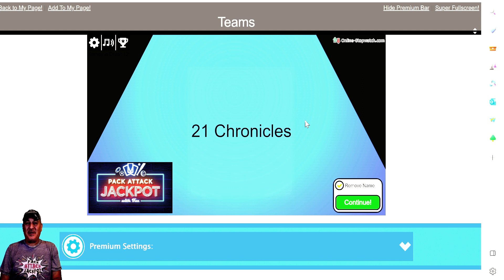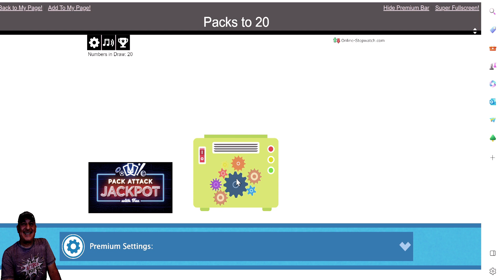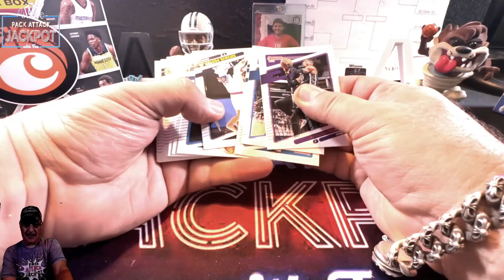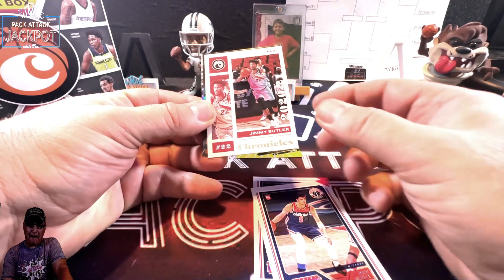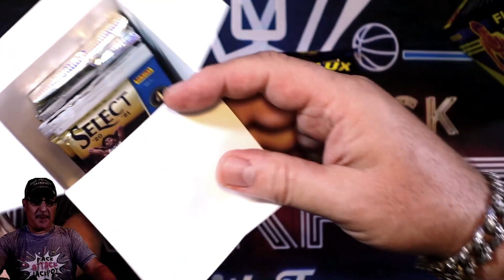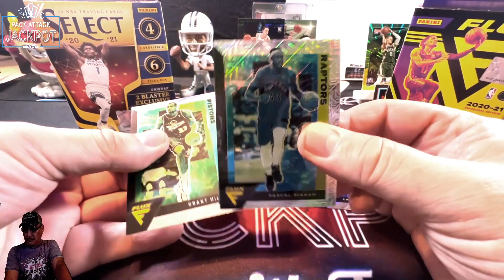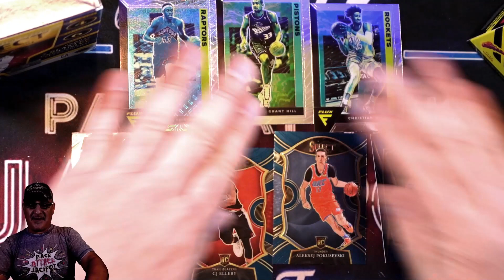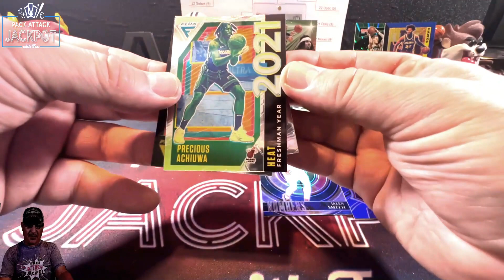March Madness Sweet 16 Pack War Day 2 🔥21 Chronicles vs 22 Donruss🔥21 Select vs 21 Flux🔥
Welcome to the Pack Attack Jackpot. Today I continue our March Madness  Sweet 16 Basketball Bracket. 4 products will battle pack war style and the best card wins and moves on the the Elite Eight. Thank you to those that have participated and picked which product you think will win. The winner will get a free spot in a spot in a upcoming JML Brake. Good luck to everyone that enters ...😀  Also we will be doing giveaways again soon, Only way to get into the contests here at the Pack Attack is to Subscribe and comment on the videos.  Lets jump into it... 1, 2 , 3... Lets Rip Baby!!! 😀

To get into the giveaways all you have to do is:
2) Like the video
3) Comment on the video. Even a Hello gets you qualified for the giveaway in the previous video... =)